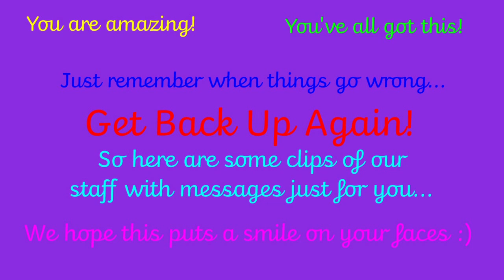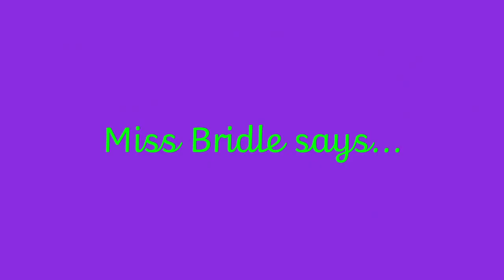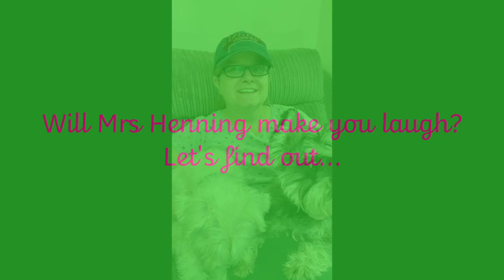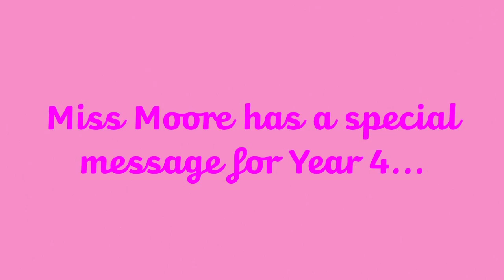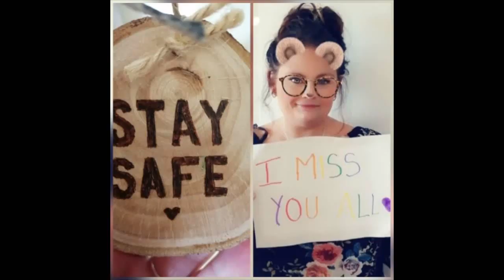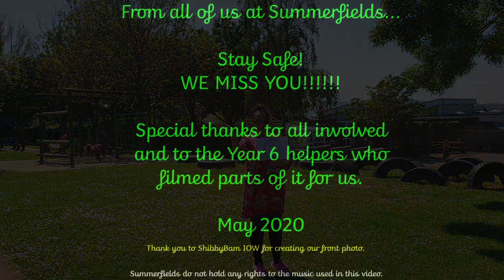Summerfields Primary Message